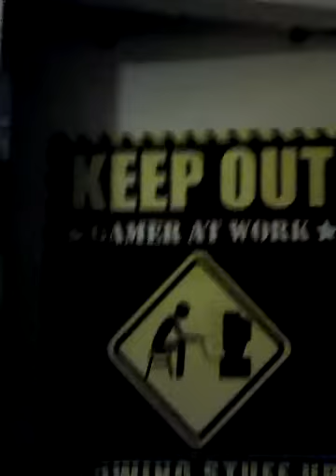Day three Part three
Day three in the James household